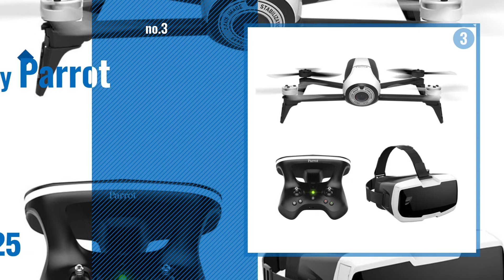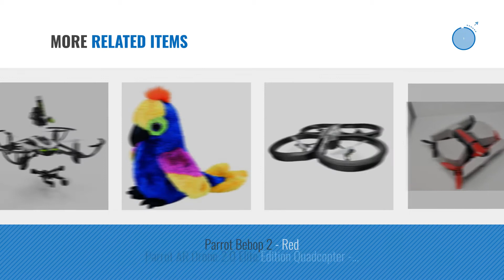Top 10 Parrot Toys & Games [2018]: U.S Toy Company Feather Parrot Toy, 12-Inch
Black Friday / Cyber Monday U.S Toy Company Feather Parrot Toy, 12-Inch by U.S. TOY CO. INC.

Black Friday / Cyber Monday Parrot Minidrone Mambo with Cannon and Grabber Accessories (Certified Refurbished) by Parrot

Black Friday / Cyber Monday Parrot Bebop 2 FPV - Up to 25 Minutes of Flight time, FPV Goggles, Compact Drone by Parrot

Black Friday / Cyber Monday Aurora World Mini Flopsie Toy Scarlet Macaw Parrot Plush, 8" by Aurora

Black Friday / Cyber Monday Forum Novelties Pirate Parrot Prop by Forum Novelties

Black Friday / Cyber Monday Parrot PF727004 Minidrone Swing with Flypad Controller Hobby RC Quadcopter & Multirotor, by Parrot

Black Friday / Cyber Monday Parrot Mambo Fly - Code, Pilot and Play by Parrot Mambo Mission